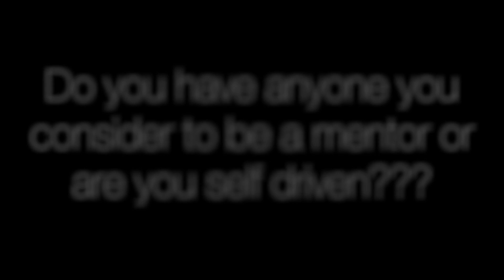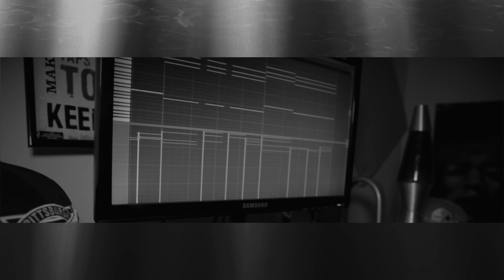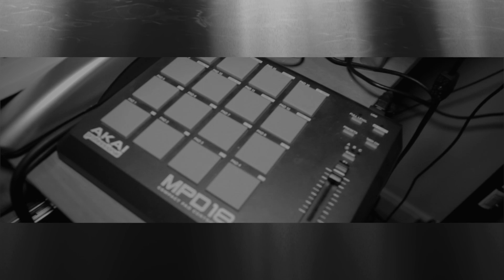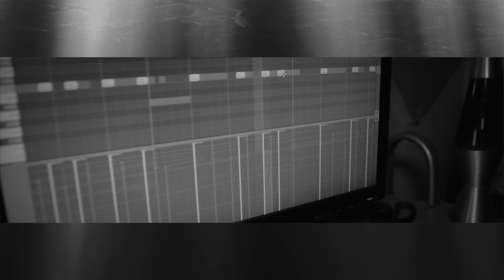Wurk "TheBeatMaker" Exclusive Interview + Beat Session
Filmed & Directed by: Classik

To have your Music Video shot in HD 1080p contact Classik Thr Filmz to have your visual's brought to life today!!!